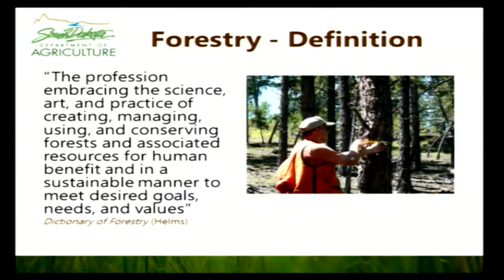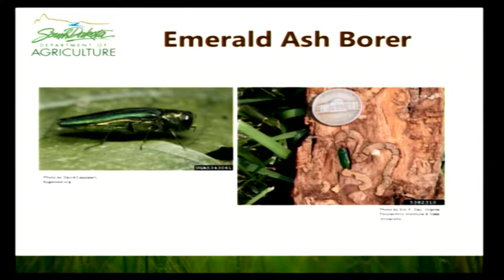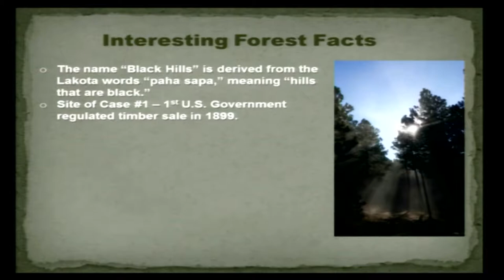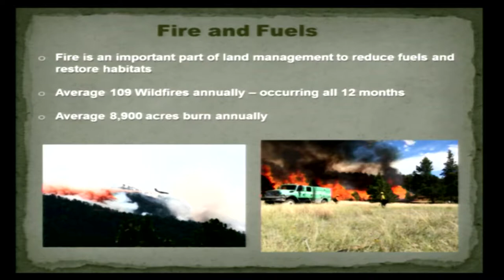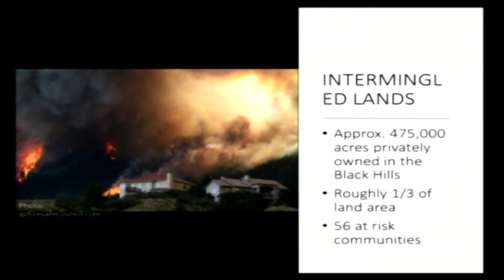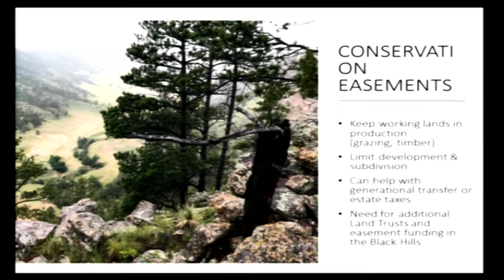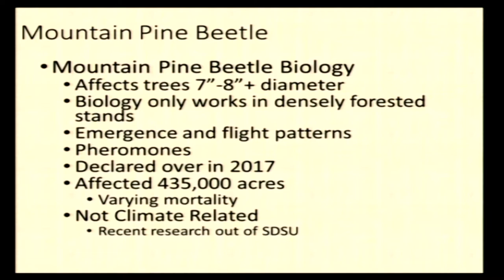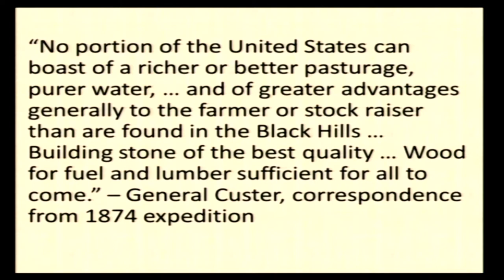2018 Governors Ag Summit - Forestry in the Black Hills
The Black Hills are home to a thriving forest and forest products industry.  State Forester Greg Josten will moderate this panel’s discussion of the work to build and maintain the health of the forest in the Black Hills and the role the forest products industry plays as a partner in that effort.

• Greg Josten, South Dakota State Forester, Moderator
• Corissa Busse, Western SD Conservation Manager for The Nature Conservancy
• Mark Van Every, Supervisor, Black Hills National Forester
• Ben Wudtke, Executive Director of Black Hills Forest Resource Association